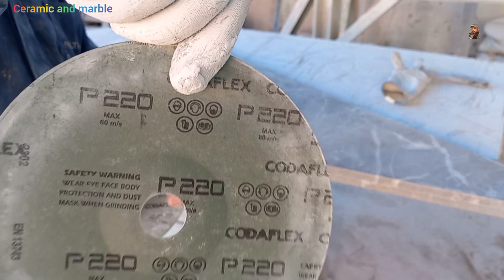How to prepare marble for stairs, important steps and effective techniques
How to prepare marble for stairs, important steps and effective techniques كيفية تجهيز الرخام للدرج خطوات مهمة وتقنيات فعّالة
طريقة تركيب دوبل نيف الدروج
طريقة الفينسيون
كيفية تهيئة دروج الرخام